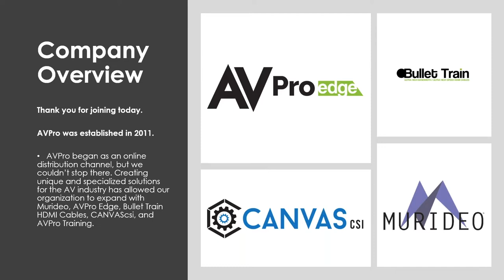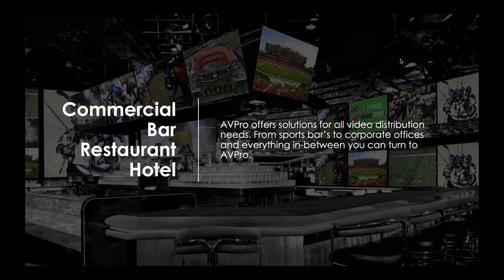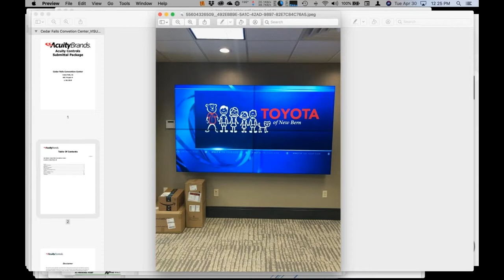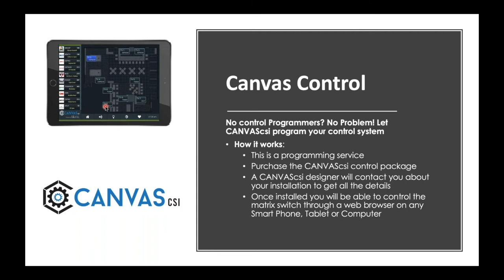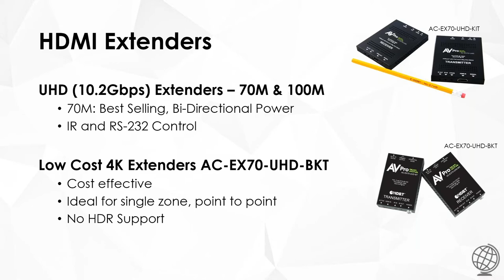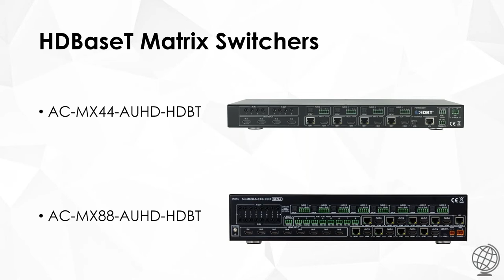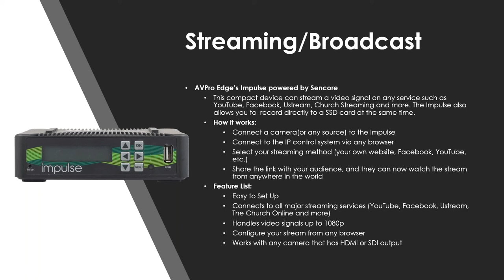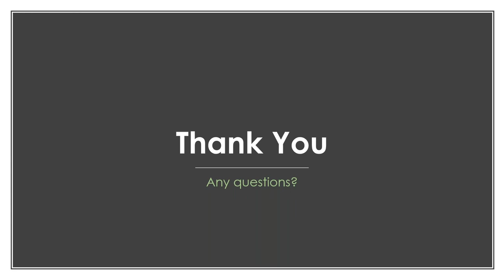Commercial Solutions by AVPro Edge 2019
Jason Dustal and John Tumbleson present the AVPro Commercial line up in this online webinar from 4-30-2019. For more information on AVPro products please